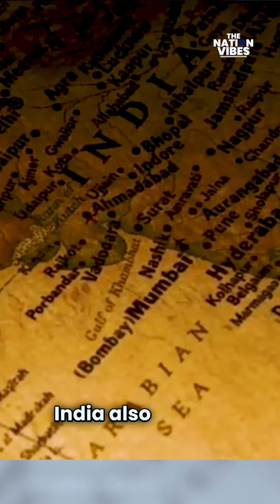Colonialism and Evangelisation go hand in Hand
Om Namah Shivaya! Jai Hind!

In addition to our devotion to Hindu Gods, we also celebrate the dynamic leadership of Narendra Modi, the Prime Minister of India. Discover his visionary initiatives, transformative policies, and impactful governance that have propelled India towards progress, development, and inclusivity.